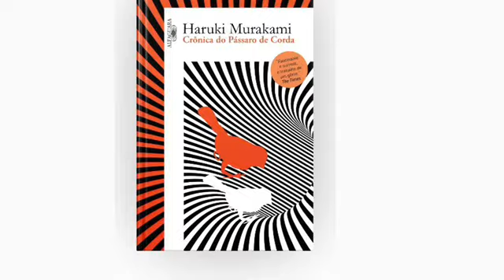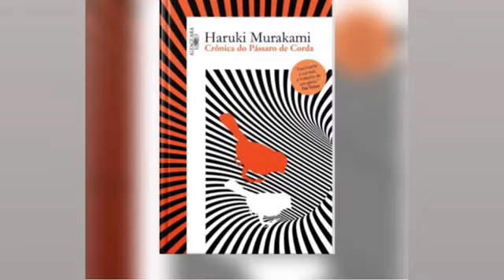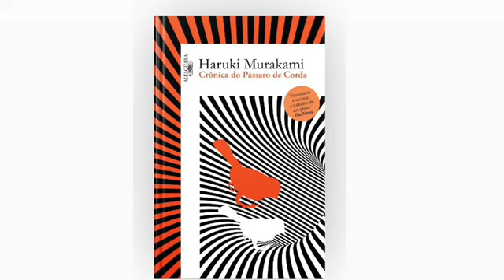PARTE 2 - CAP 14 e 15 Crônica do pássaro..